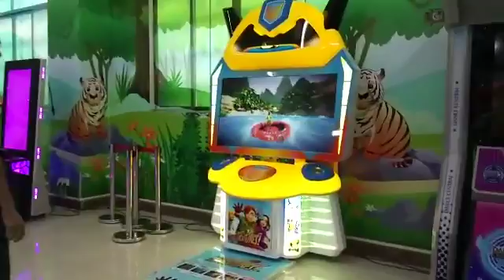Mantong Kinect Adventure